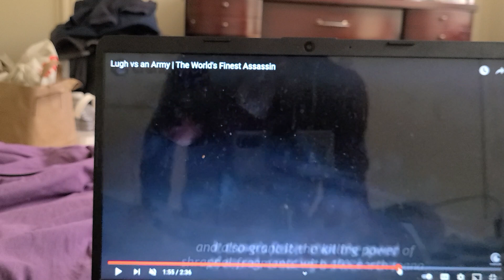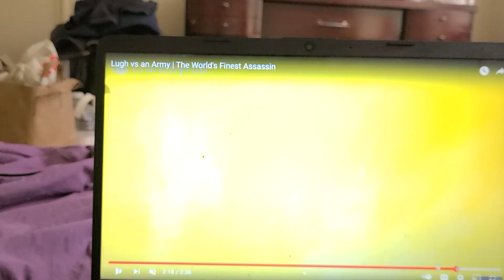LUGH VS AN ARMY : WORLD FINEST ASSASIN TRAILERRR TRAILER